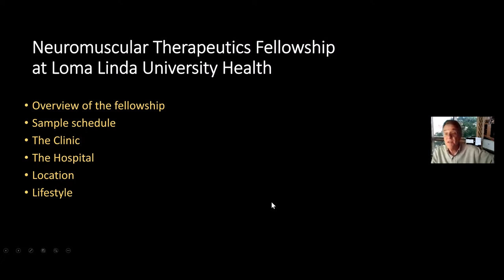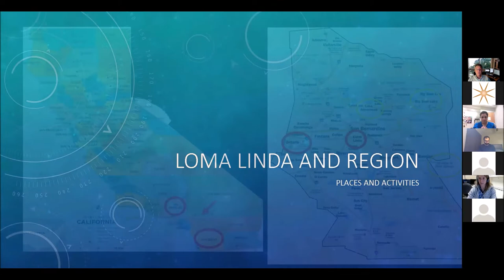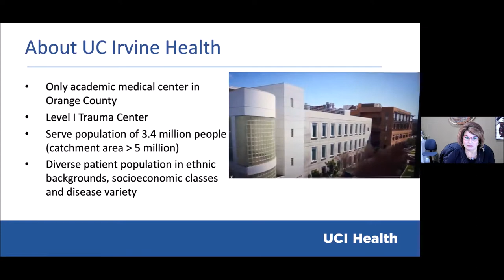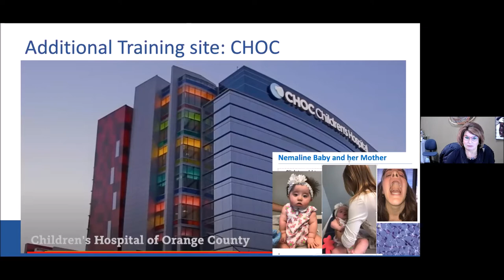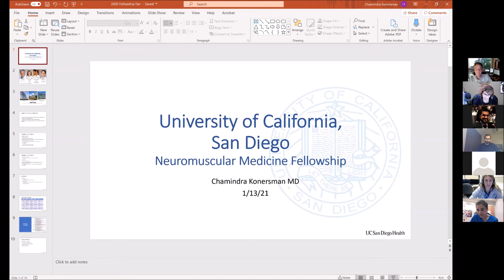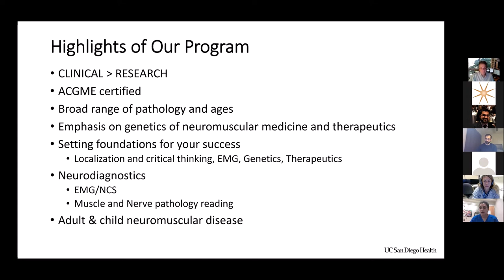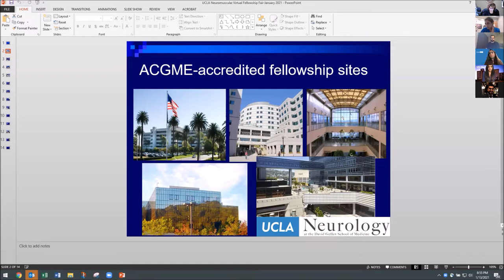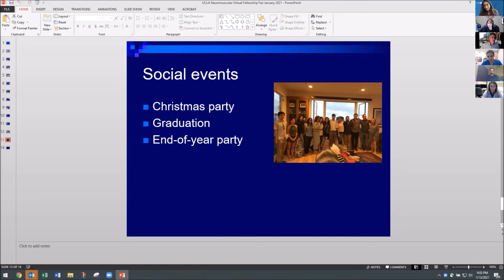AANEM Virtual NM Fellowship Fair Group 2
This fair features presentations from the following institutions:
- Loma Linda University
- UCLA David Geffen School of Medicine/UCLA Medical Center
- University of California (Irvine)
- University of California Medical Center (San Diego)